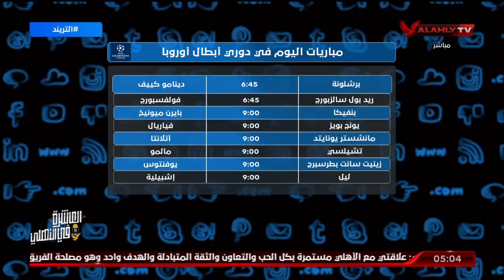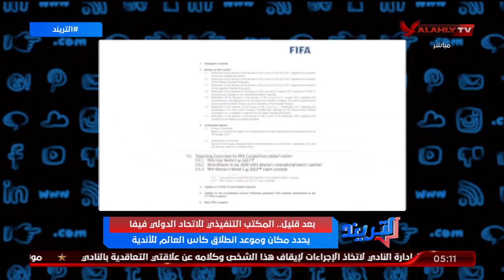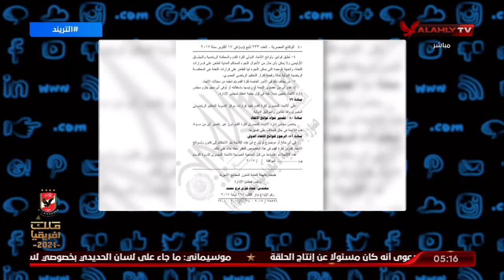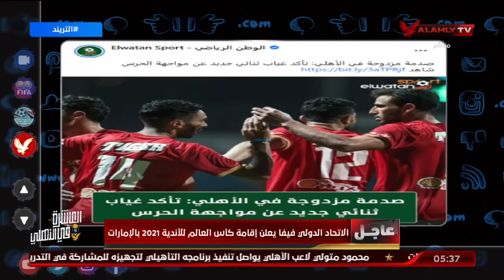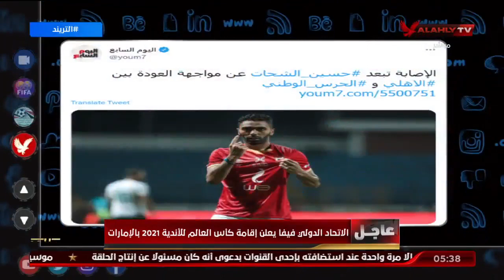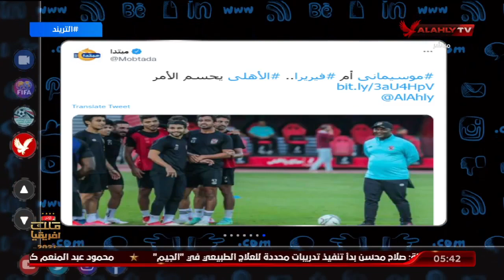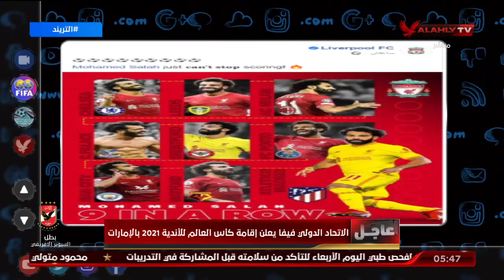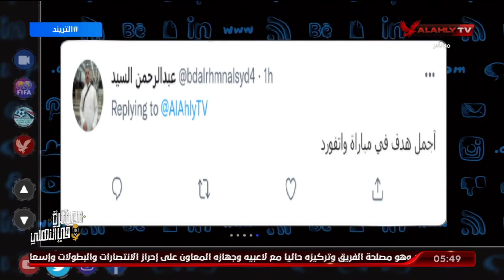الحلقة الكاملة | التريند مع محمد سعيد | 20-10-2021